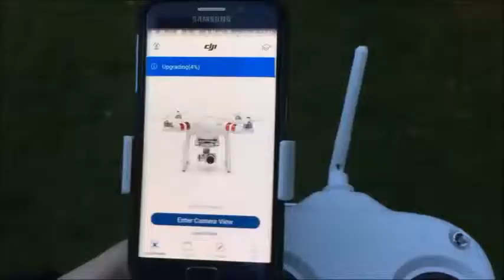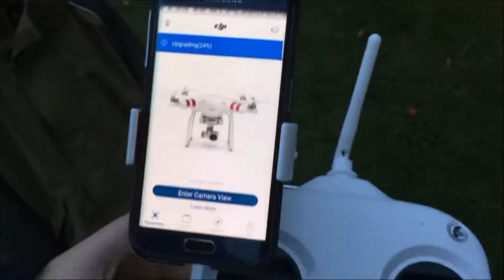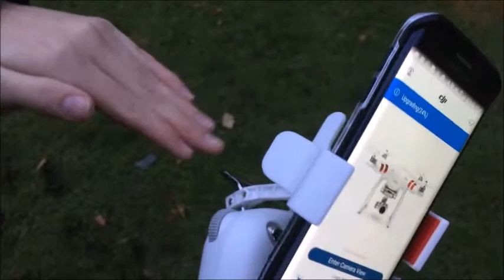VLOG #1 | 26.02.2016 | .. die DJI Phantom III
Mein erster VLOG
zusammen mit richardtang11 und meinem Bruder

- Drohen sind mega geil